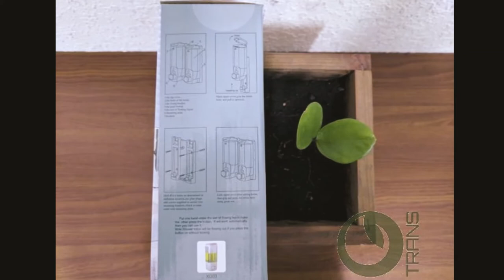HỘP ĐỰNG NƯỚC RỬA TAY DÁN TƯỜNG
- Hộp đựng nước rửa tay dán tường, xà phòng treo tường kiểu dáng hiện đại, sản phẩm này còn là một vật trang trí khá tinh tế cho phòng tắm nhà bạn.

- Dạng bình xịt
- Bạn nên sắm cho gia đình mình sản phẩm này, nhất là khi gia đình bạn có trẻ nhỏ để tập cho bé có thói quen rửa tay trước các bữa ăn đảm bảo vệ sinh an toàn cho sức khỏe.
- Xuất xứ: Trung Quốc
- Chất liệu: Nhựa
- Kích thước: 19cm x 8cm x 9cm
Hộp đựng nước rửa tay dán tường: Để có một không gian tiện nghi, sang trọng phòng tắm nhà bạn đã có Hộp đựng nước rửa tay dán tường , dầu gội, sữa tắm treo tường hay chưa? Chỉ cần một thao tác  nhấn nút đơn giản bạn có thể sử dụng các mỹ phẩm này mà không phải bật nắp chai sản phẩm.
Hộp đựng nước rửa tay dán tường: Với thiết kế tinh tế và hiện đại, những sản phẩm đựng nước rửa tay này đang được nhiều người tiêu dùng ưa chuộng và tìm mua để làm đẹp thêm cho phòng tắm của nhà mình. Với phần bình đựng dung dịch nước rửa tay được làm trong suốt rất phong cách cùng phần vòi phun tiện ích, bạn chỉ cẩn ấn nhẹ là dung dịch nước rừa tay sẽ chảy ra.
Hộp đựng nước rửa tay dán tường: Với kiểu dáng hiện đại, sản phẩm này còn là một vật trang trí khá tinh tế cho phòng tắm nhà bạn. Bạn nên sắm cho gia đình mình sản phẩm này, nhất là khi gia đình bạn có trẻ nhỏ để tập cho bé có thói quen rửa tay trước các bữa ăn đảm bảo vệ sinh an toàn cho sức khỏe.
Lắp đặt dễ dàng ,tiện lợi, an toàn